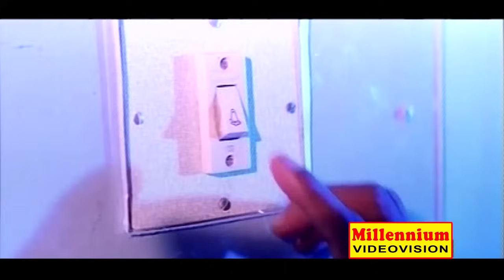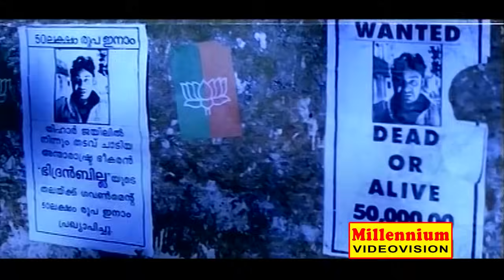Jagathy & Harisree Ashokan Non Stop Comedys | KINNAM KATTA KALLAN | Jagathesh & Sreenivasan Comedys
Watch  Jagathy & Harisree Ashokan Non  Stop Comedys  KINNAM KATTA KALLAN  Jagathesh & Sreenivasan  Hit Comedys

Two police officers (Jagadish & Sreenivasan) compete against each other to win the heart of a girl.

Director      K.K. Haridas
Writer          V.C. Ashok
Stars           JagadishSreenivasanMala Aravindan